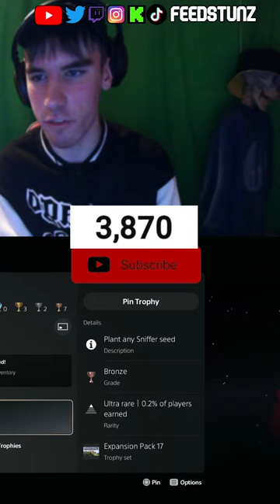Literally Just Searching For The Minecraft Sniffer Egg For 120 Minutes (ROAD TO 4K)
How to find the sniffer egg minecraft 1.20, sniffer minecraft

🎁AWESOME GIFTERS🎁

1. Eyedragon | Gifted 10 Members |
2. Jack Adams | Gifted 5 Members |
3. David Fitzpatrick | Gifted 1 Member |
4. Maybe You?

💯THANK YOU TO THESE AMAZING PEOPLE💯
1. Zgamerz2: AED 8,981.18/€2,263.63
2. Stonehedgehog: $39.00
3. Sigma Man: €31.00
4. DDX: $25.00
5. Buzzing: £24.00
6. Jack Adams: £21.00
7. Sean Cassidy: €12.00
8. J00SHY2Z: $12.00
9. Twanner: $11.00
10. AndyPlayz: $11.00
11. Elitecereal: Kr85.00/€7.19
12. Adrien: $5.00
13. David Fitzpatrick: €5.00
14. SC Studios: £4.00
15. okPxin: $4.00
16. Pokegang: €4.00
17. Wildswayz: $4.00
18. Nicolas Fraley: $3.00
19. Hacksaw4859: $3.00
20. Nathan: $3.00
21. Rome Plays: $2.00
22. Bendyplayz23: $1.00
23. Cking: $0.99
24. Maybe You?!